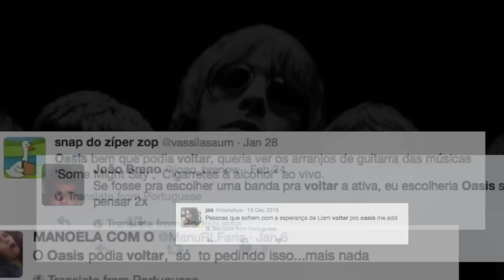O Oasis deveria voltar? | Papo Reto | Alta Fidelidade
No "Papo Reto" de hoje, debato uma das questões mais faladas no canal... O Oasis deveria voltar ou Liam e Noel Gallagher deveriam tocar suas carreiras solo separadamente?